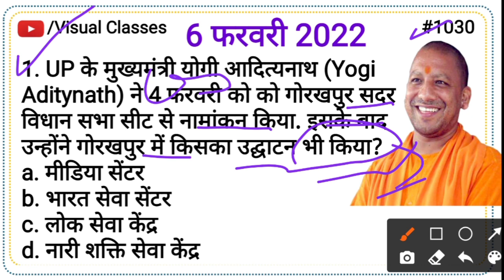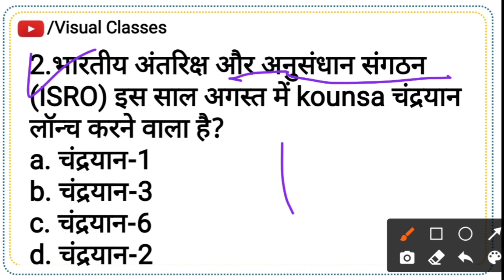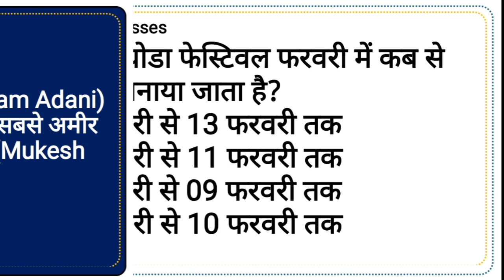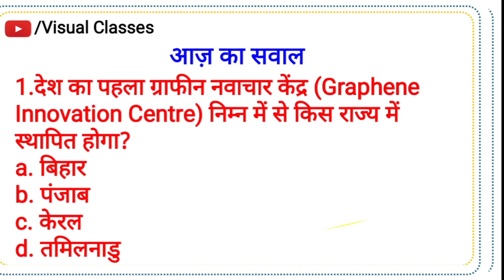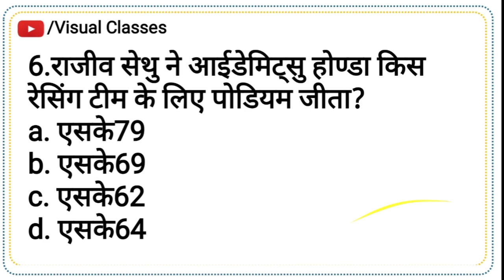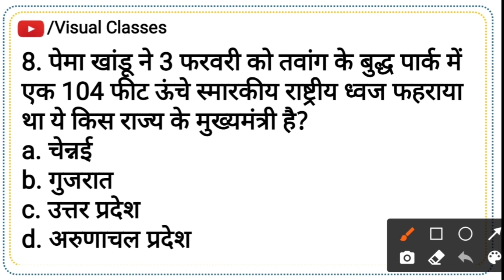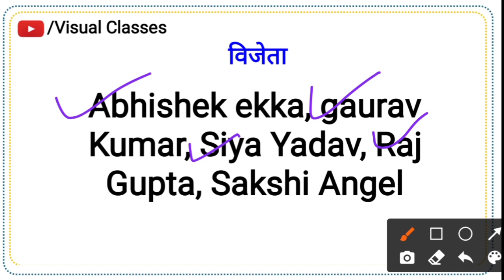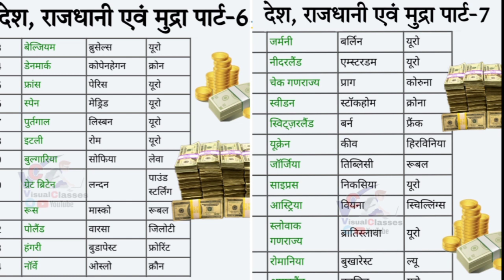6 फरवरी 2022 #1030 Up मुख्यमंत्री योगी आदित्यनाथ गोरखपुर सदर Daily Current Affairs with Static GK